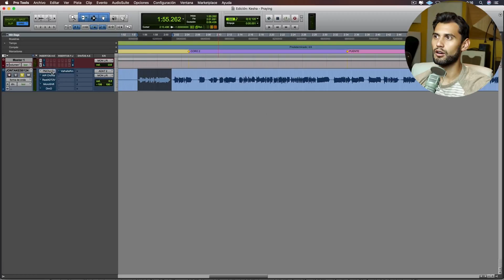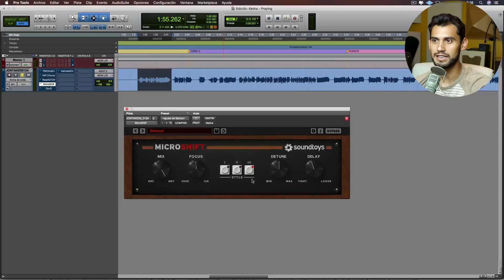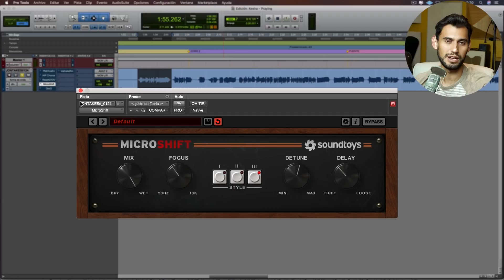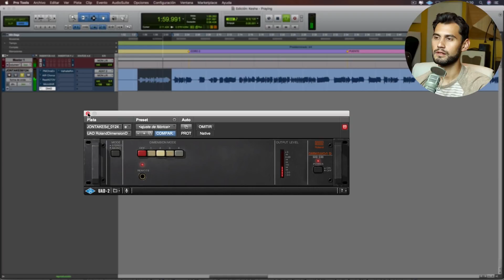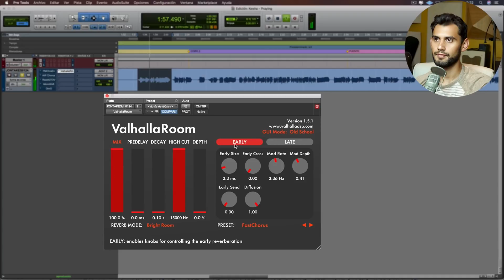Funciones Básicas Del Chorus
En este video exploramos varios plugins de audio para aprender las funciones básicas del chorus.

►► Obtén videos tutoriales, multitracks de alta calidad, webinars y más en nuestro programa de membresía. Inicia tus 15 días gratuitos de prueba